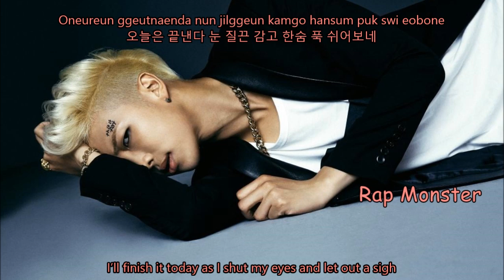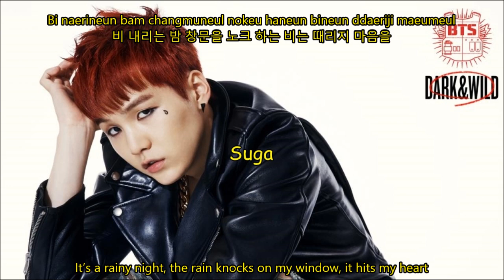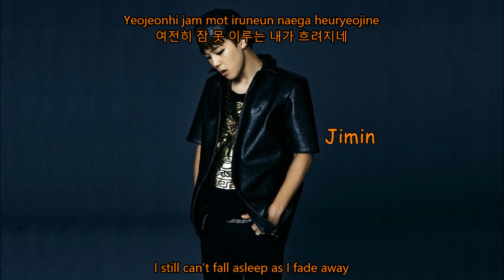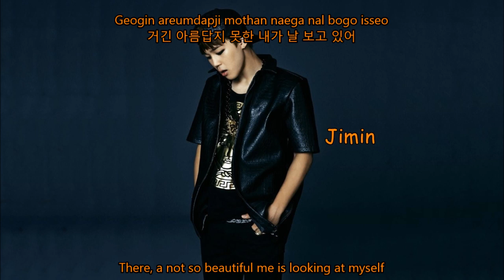BTS (Bangtan Boys) - Rain Color Coded Lyrics [HAN/ROM/ENG]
BTS Rain Color Coded Lyrics:
Rap Mon: Light Red
Jin: Pink
Suga: Yellow
J-Hope: Light Green
Jimin: Orange
V: Gray
Jungkook: Light Blue

Credits: as stated in the vid

Hey guys!!
I've got to say that this is probably my favorite track in BTS' album (even though I haven't heard of the others)
I really really like every single thing in this song T_T
Have been addicted to it since yesterday xD
I'm probably doing 2nd grade next because a lot of people are asking for it :D

You guys can still request any vid or song you want me to make a color coded lyrics vid of

Kamsahamnida!!
Saranghaeyo!!